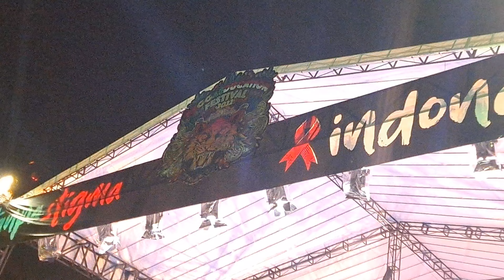Tipe X -Boy band II live lapangan Resimen armed 1 purwakarta